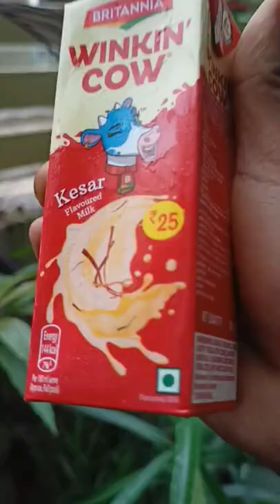Britannia winkin' cow / Kesar flavoured milk /